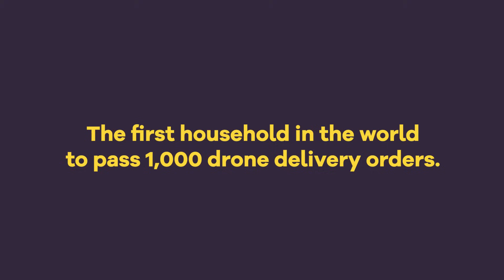1,000 drone deliveries | world record for most items delivered via drone📦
Read the official Wing Blog